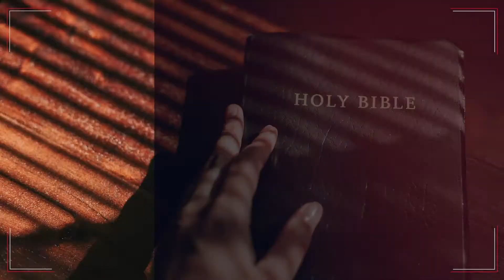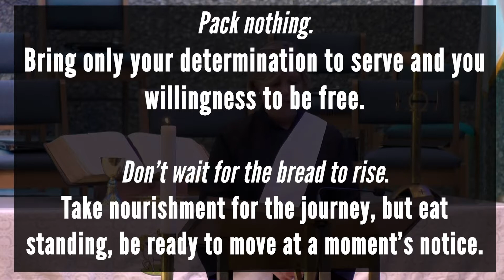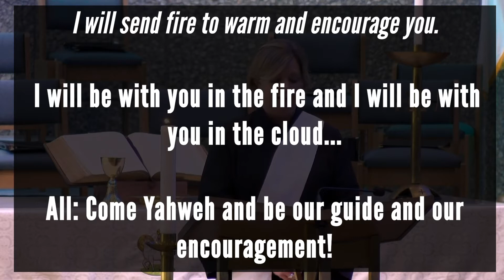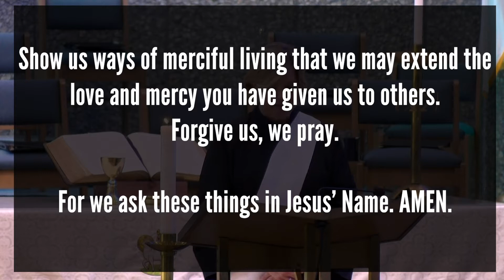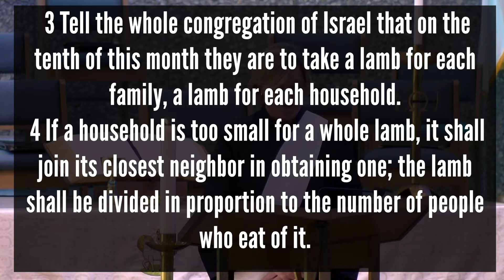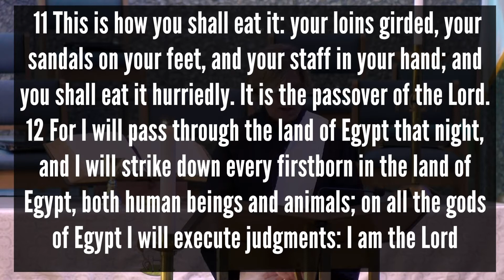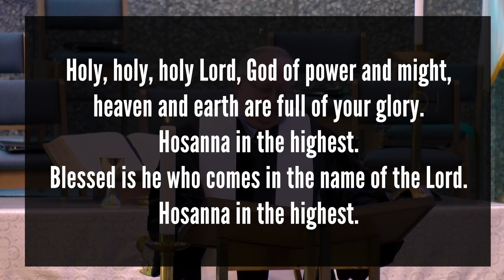Marching Orders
Worship Online, First United Methodist Church, Corinth, MS. Dr. Joe Landrum Senior Pastor